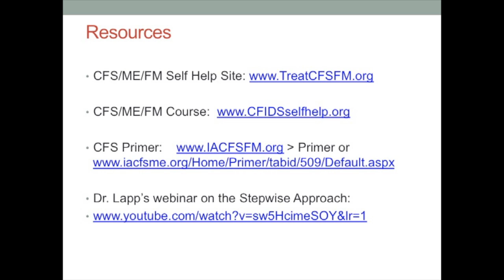Dr Charles Lapp - Question and Answer Time - Auckland Meeting 6th April 2017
Question and Answer Time - April 6th 2017